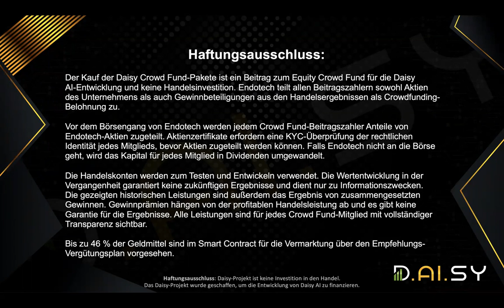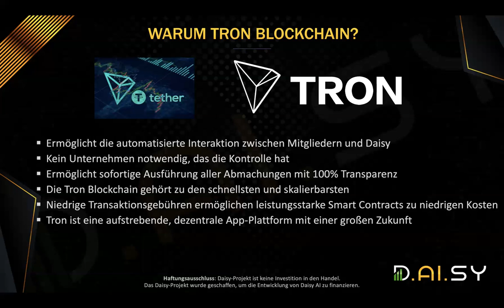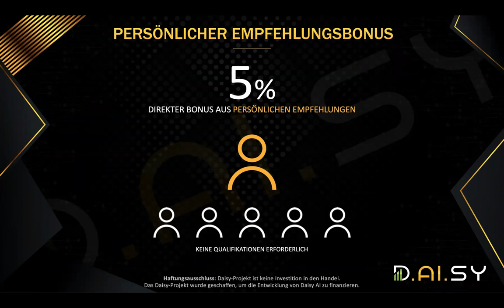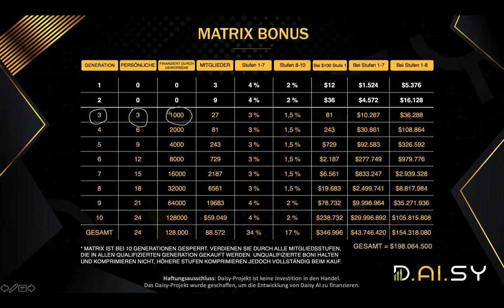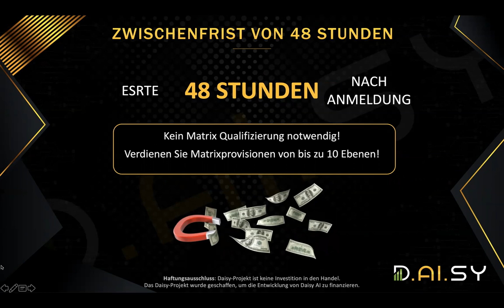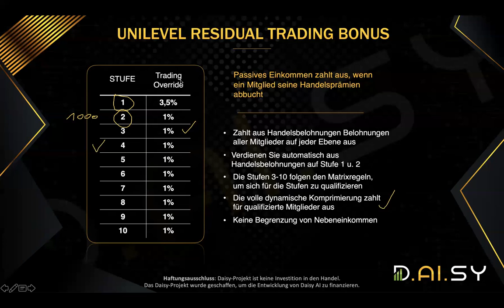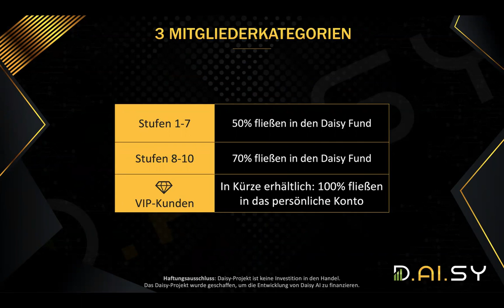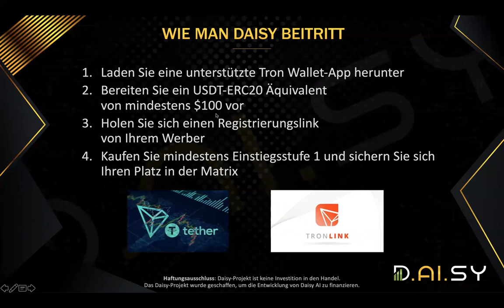Daisy Global Vertriebsplan Auf Deutsch Daisy AI Empfehlungsplan